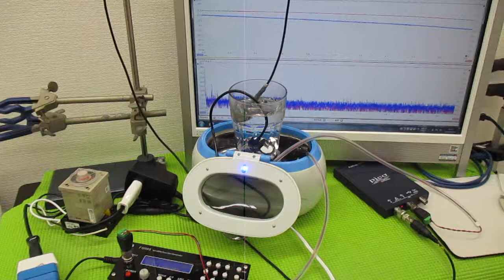メガヘルツの超音波発振制御プローブを利用した実験動画 ultrasonic-labo